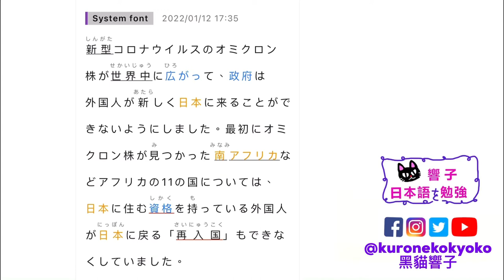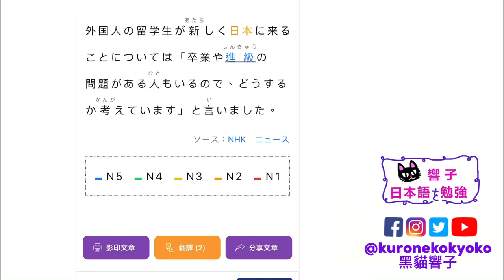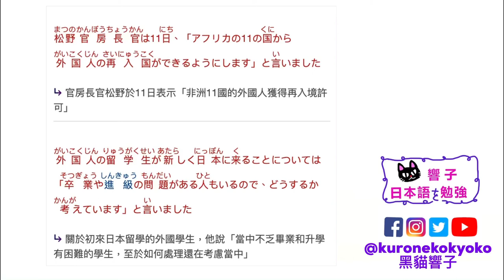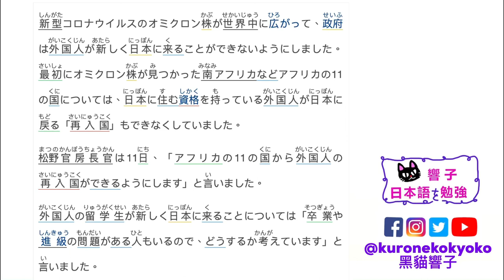日本入境政策｜ 日本新聞 每天一篇｜學日文 日本文化｜日文教學 香港｜黑貓響子 #9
2022/01/13
アフリカの11の国から外国人が日本に再入国できるようになる
SOURCE：Easy Japanese

00:00-00:23 開場
00:23-01:38日文朗讀
01:38-04:49中文版
04:49-05:50 完結